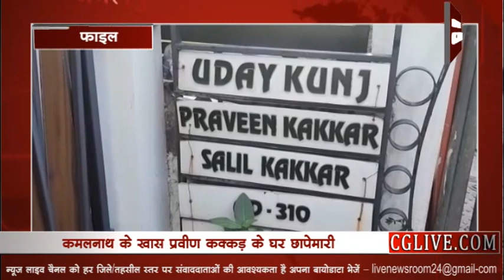प्रवीण कक्कर के घर छापे की पूरी कहानी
प्रदेश के मुखिया कमलनाथ के निजी सचिव प्रवीण कक्कर के घर छापेमारी से पूरे प्रदेश में हलचल मची हुई है। पर यह छापेमारी कैसे शुरू हुई और अब तक आयकर विभाग की टीम को क्या-क्या मिला है। हम आपको बता रहे क्या है पूरा मामला। आयकर विभाग की टीम ने शनिवार रात में ही छापेमारी की तैयारी कर ली थी। और टीम ने रविवार को सुबह होने का इंतजार भी नहीं किया। रात में 3 बजे ही प्रवीण कक्कड़ के इंदौर भोपाल और गोवा समेत कुल 50 ठिकानों पर आयकर विभाग के 300 अफसरों ने छापेमारी की। अपनी इस कार्रवाई में आयकर विभाग की टीम ने प्रदेश पुलिस की बजाय CRPF की टीम की मदद ली। इस दौरान प्रवीण कक्कर के अलावा दिल्ली में मिगलानी के घर में भी छापेमारी की गई है। आयकर विभाग की टीम को प्रवीण कक्कड़ के घर के अलावा उनके रिश्तेदारों के ठिकानों से भी भारी मात्रा में कैश मिला है। सूत्रों की माने तो आयकर विभाग की टीम अब तक कुल 30 करोड़ रुपये बरामद कर चुकी है। आशंका जताई जा रही है कि यह पूरा पैसा चुनाव में इस्तेमाल होने वाला था।